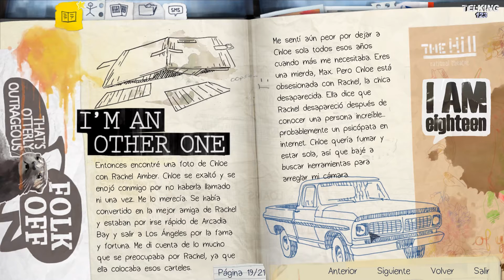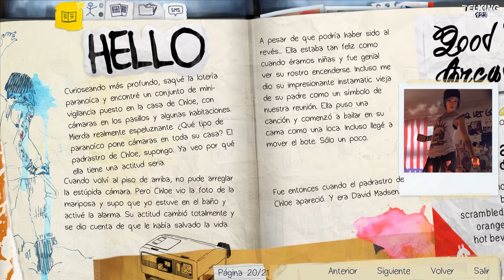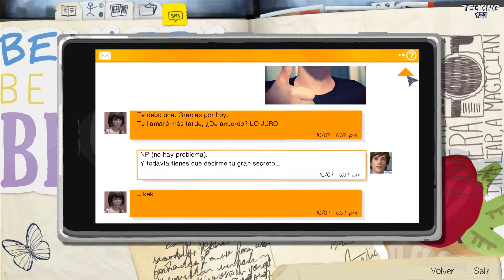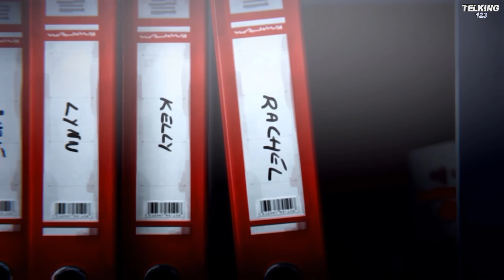Life Is Strange - Capitulo 1 - Crisálida - Final - Español (1080p)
Aventura compuesta por cinco episodios, ambientada en la ciudad ficticia de Arcadia Bay, en Oregón. Aquí es donde regresa una estudiante de último año, Max Caulfield, después de 5 años de ausencia para reencontrarse con su amiga de la infancia, Chloe. Juntas intentarán descubrir la incómoda verdad tras la misteriosa desaparición de su compañera de estudios Rachel Amber.

"Life Is Strange - Capitulo 1 Walkthrough Parte Final Español"
"Life Is Strange - Capitulo 1 Walkthrough Part Final Español"
"Life Is Strange - Capitulo 1 Walkthrough Parte Final"
"Life Is Strange - Capitulo 1 Walkthrough Part Final"
"Life Is Strange - Capitulo 1 Walkthrough Capitulo Final Español"
"Life Is Strange - Capitulo 1 Walkthrough Capitulo Final"

"Life Is Strange - Capitulo 1 Let's Play Part Final Español"
"Life Is Strange - Capitulo 1 Let's Play Parte Final"
"Life Is Strange - Capitulo 1 Let's Play Part Final"
"Life Is Strange - Capitulo 1 Let's Play Capitulo Final Español"
"Life Is Strange - Capitulo 1 Let's Play Capitulo Final"

"Life Is Strange - Capitulo 1 Guia Parte Final Español"
"Life Is Strange - Capitulo 1 Guia Part Final Español"
"Life Is Strange - Capitulo 1 Guia Parte Final"
"Life Is Strange - Capitulo 1 Guia Part Final"
"Life Is Strange - Capitulo 1 Guia Capitulo Final Español"
"Life Is Strange - Capitulo 1 Guia Capitulo Final"